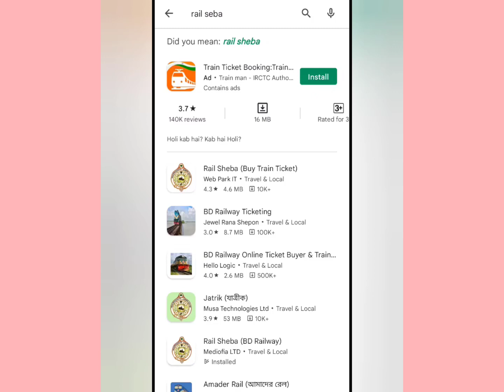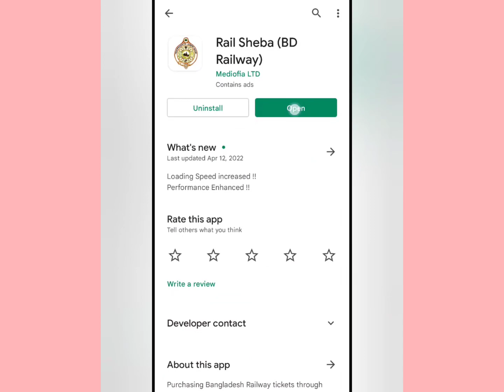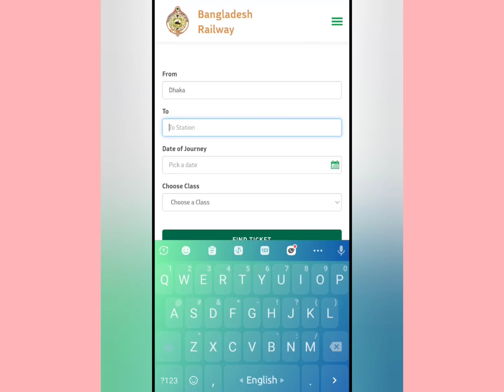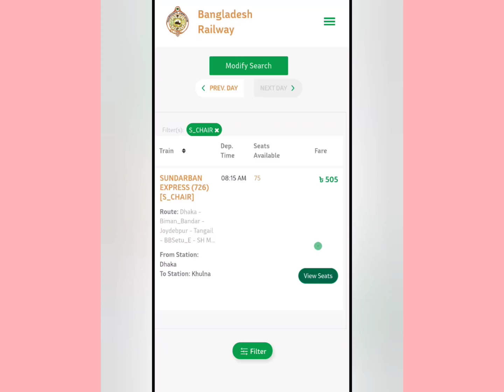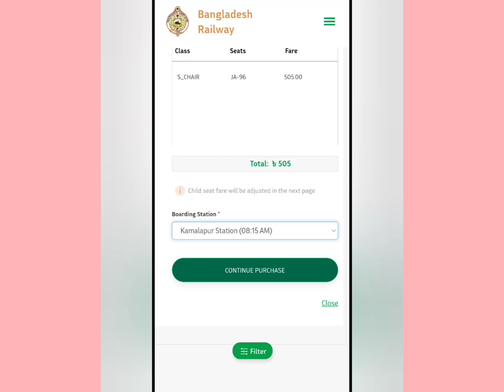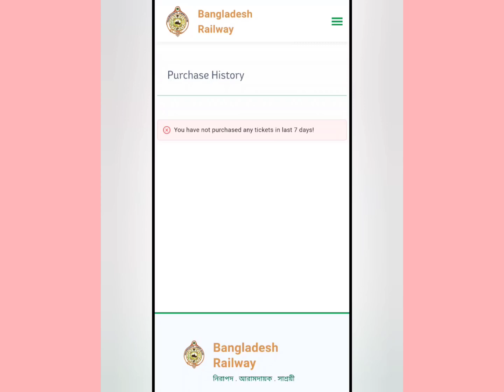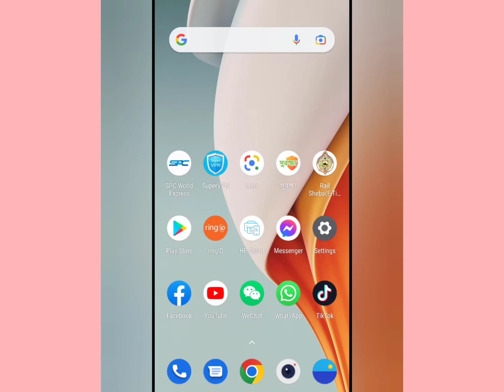ট্রেনের টিকেট কাটার নতুন মোবাইল অ্যাপ চালু | Train ticket new app | rail sheba (BD Railway)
ট্রেনের টিকেট কাটার নতুন অ্যাপ চালু হয়েছে। এখন থেকে মোবাইল দিয়ে ১ মিনিটেই কাটুন ট্রেনের টিকেট।